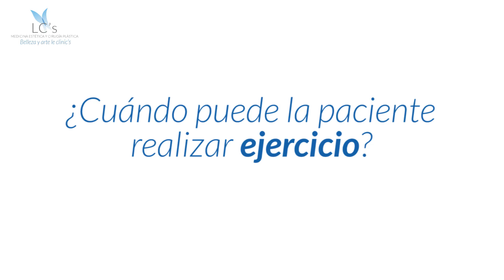Dudas sobre la cirugía de aumento de pecho | Dr. González Nicolás | Clínicas LeClinic's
1ª CONSULTA GRATUITA

La cirugía de aumento de pecho es la más demandada en el mundo. En Beauty LeClinic's somos expertos en la cirugía de aumento de pecho y contamos con el mejor equipo médico posible.

El Dr. González Nicolás, cirujano plástico en Beauty LeClinic's, aclara en el siguiente vídeo las dudas más frecuentes que surgen a nuestras pacientes al acudir a consulta.

"-En Beauty LeClinic's, somos expertos en realizar tratamientos personalizados de aumento de pecho y en este vídeo, vamos a resolver algunas de las dudas más frecuentes que nos consultan nuestras pacientes.
Una de las preguntas qué es muy reiterativa y muy frecuente, es que si todas las prótesis tienen el mismo precio o si en función del tamaño de las mismas, el precio varía. Como ejemplo os diré, este es un catálogo de una de las marcas con la que nosotros trabajamos y todos aquellos implantes mamarios que estén incluidos en el catálogo tienen el mismo precio. Solamente en casos extraordinarios que se salieran de este catálogo y hubiera que hacerlos a medida, el precio sería diferente.
Una mujer operada de aumento de mamas, ¿cuándo puede reincorporarse a su vida normal? aproximadamente en una semana, puede hacer todas las tareas cotidianas, siempre que no sean de un trabajo y un esfuerzo físico muy fuerte.
En lo relacionado a ¿cuándo pueden volver a realizar su actividad deportiva habitual? existe diferencia del tipo de ejercicio que se haga o no. Todo lo que sea aeróbico o cardio lo pueden hacer en dos semanas y si hablamos de ejercicios de musculación habría que esperar entre uno y dos meses.
En el departamento de cirugía de Beauty LeClinic's, trabajamos con todas las marcas de reconocido prestigio de implantes mamarios. Las más conocidas y las mejores en el mercado, como son Mentor, Polytech, Eurosilicone y B-lite.
Para finalizar este vídeo, un consejo para todas aquellas mujeres que estén pensando en hacerse un aumento de pecho. No es bueno compararse con ninguna otra mujer, los casos son diferentes y nosotros realizamos un tratamiento absolutamente personalizado. Lo que puede ser bueno para ti, puede ser contrariamente contraindicado en otra mujer".